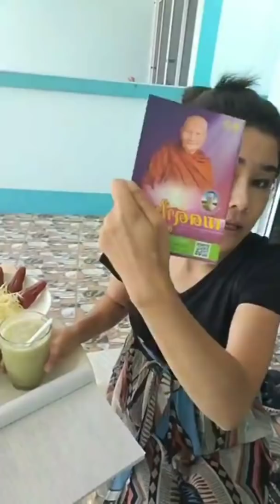ไขมันไม่สูงต่อไปถ้าเข้าใจสิ่งนี้!!!